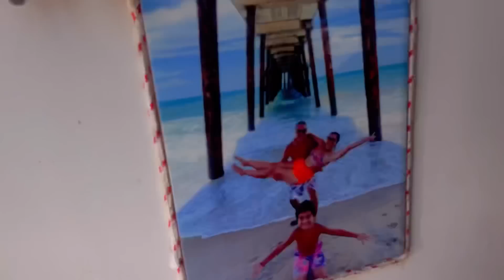ENTENDAM O MOTIVO.🇧🇴 bolivia (BOLÍVIA Ep 16)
APOIAR O CANAL COM 1 REAL Pix celular 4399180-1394

Isso nos ajuda a rodar mais e compartilhar Muito mais  com vocês.